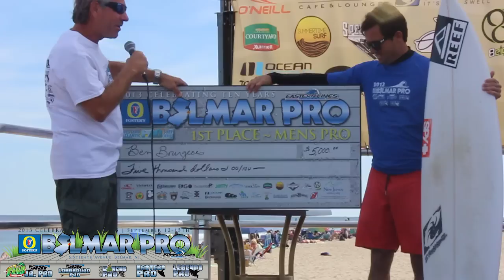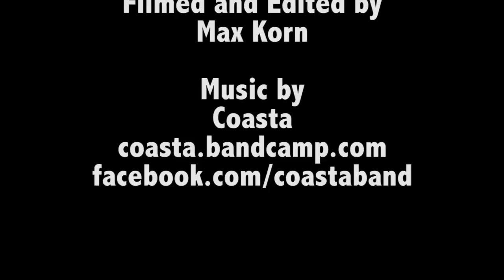Belmar Pro 2013 Highlights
Filmed and Edited by Max Korn